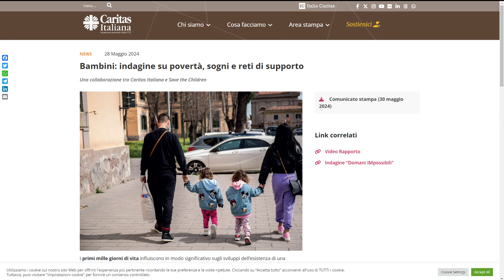Bambini e minori in stato di povertà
Walter Nanni ha commentato i dati dell’indagine condotta da Caritas Italiana in collaborazione con Save The Children